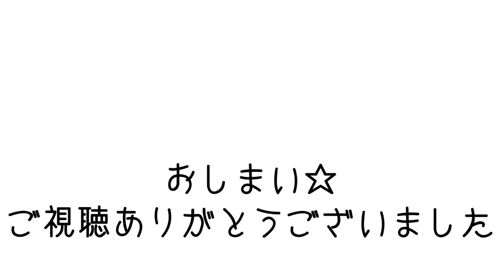#12 カタイ粘土を柔らかくする方法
何を作るにしても、始めに粘土をコンディショニングする必要がありますが、硬い粘土をコンディショニングするのはとても大変です。そこで、少しでもコンディショニングしやすいように、粘土を柔らかくする方法を紹介しています。

トランスルーセントクレイ

クレイソフナー

ウェブストア↓
Pepin

エッツィーEtsy↓